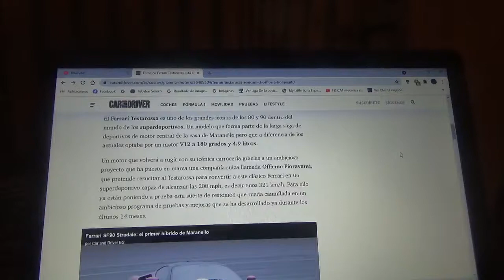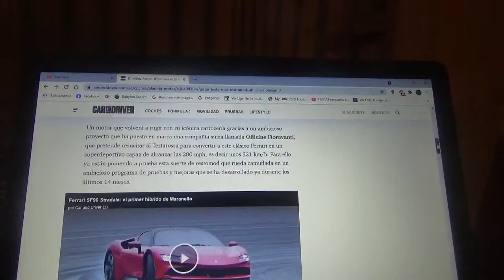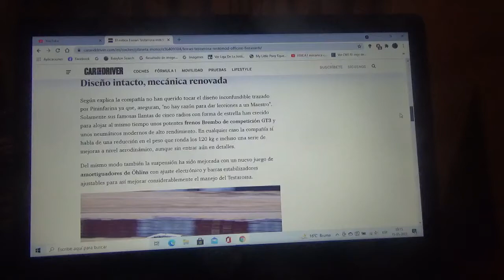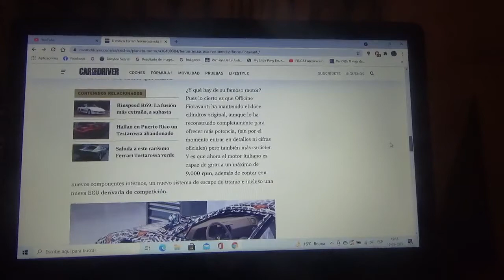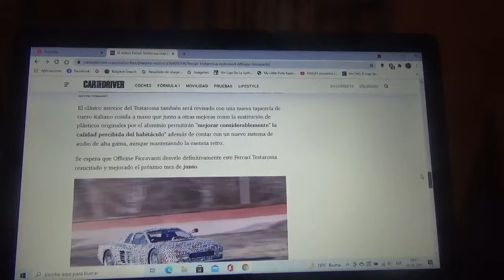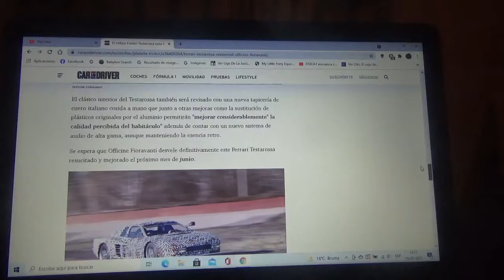El legendario Ferrari Testarossa está listo para volver a la vida de la mano de Officine Fioravanti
Esta empresa suiza prepara un restomod que tiene como protagonista al mítico automóvil de Maranello de los años 1980 que promete tener como velocidad máxima 321 km/h y 9000 rpm